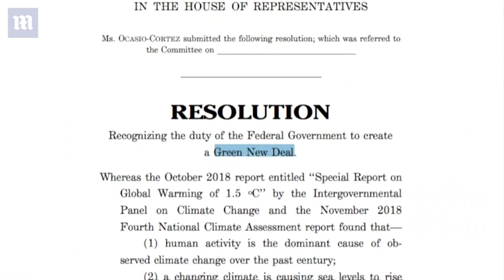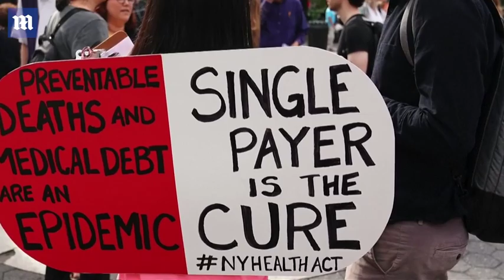Democrats push 'Green New Deal' for clean energy